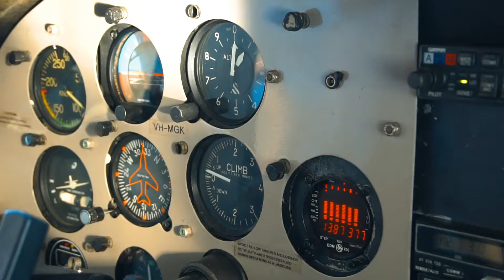Lake Argyle Highlights (LAH) - 20 min seaplane tour from Lake Argyle, Western Aus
Take a look at our new video of our 20 minute seaplane tour which departs from the Lake Argyle boat ramp, in the Kimberley region of Western Australia.